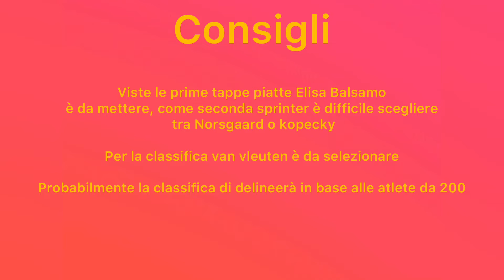Consigli fanta ciclismo giro d’Italia donne 2022 ( 2.WWT)+ mio team live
Ciao in questo canale troverai dei consigli sul fantaciclismo ( app CYCLING FANTASY) su corse UWT WWT e pro men pro women e video su qualche episodio durante le gare